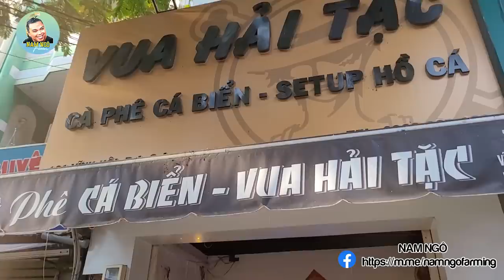Gặp Tài Chủ Shop Mặn Vua Hải Tặc Vui Tính Quá, Anh Em Nói Chuyện Rôm Rả Cười Ha Hả | Nam Ngô